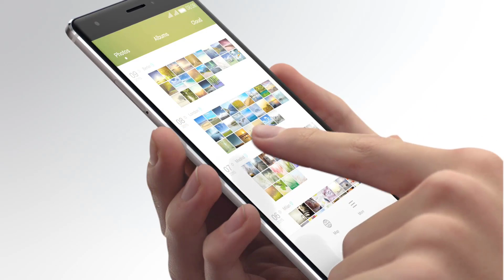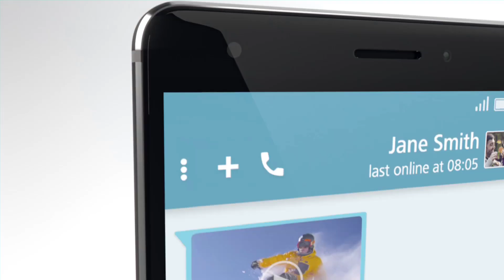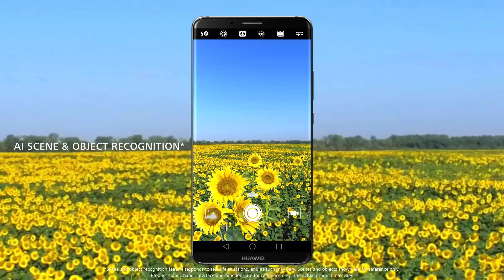Fiyatıyla Çok Cep Yakacak Huawei P30/P30 Pro Tüm Detayları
En son olarak katlanabilir telefon Huawei Mate X ile gündeme gelen Huawei bildiğiniz üzere, önümüzdeki ay P30 serisini tanıtacak.
26 Mart’ta Paris’te tanıtılacak modellerden biri olan Huawei P30 Ve P30 Pro'yu Bugün Ki Videomda Detaylı Bir Şekilde İnceledim,Anlattım
Umarım Video Hoşunuza Gider,Beğenirsiniz İyi Seyirler 🙏🙏
Aklınıza Takılanları,Merak Ettiklerinizi Bana İnstagramdan Sorabilirsiniz
İnstagram Adresim :